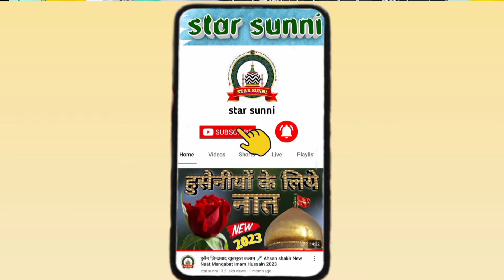Zainul Abedin 🎤 सुनी सुनी सी दुनिया के अन्दर मुस्तफा के कदम आ गये हैं || Kazi shadullapura Banaras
naat sharif
Zainul Abedin
Zainul Abedin new naat
Zainul Abedin new naat 2023
Zainul Abedin ka naya naat
Zainul Abedin ka naya naat 2023
Zainul Abedin ki naat
Zainul Abedin Kanpuri
Zainul Abedin Kanpuri ki naat
ya rasulallah naat sharif
Zainul Abedin naat ya rasulallah
naya naat 2023
new kalam
Zainul Abedin naat sharif banaras
mohammad ali faizi
mohammad ali faizi new naat
mohammad ali faizi ki naat
mohammad ali faizi new naat 2023
asad iqbal
asad iqbal kalkattavi new naat
asad iqbal ka naya naat
nadeem raza faizi
nadeem raza faizi New naat
nadeem raza faizi ki naat
Ahemadul fattah
Ahemadul fattah new naat
Sayyed kaifi ali
Sayyed kaifi ali new naat
rafiq qadri new naat
saif raza Kanpuri
Saif Raza Kanpuri New naat
saif raza new naat
sabbir barkati
sabbir barkati new naat
sabbir barkati ki naat 2023
gulam noor mojassam
gulam noor mojassam new naat
gulam noor mojassam naat 2023
gulam noor mojassam ki naat
Mufti hammad raza
Mufti hammad raza muradabadi
Mufti hammad raza muradabadi ki taqreer
Mufti hammad raza ki taqreer
Mufti salman azhari new taqreer
sayyed aminul qadri new bayan 2023
sayyed aminul qadri ki taqreer
Sayyed hashmi miyan
hashmi miyan New bayan
Sayyed shabahat hussain
Sayyed shabahat hussain ki taqreer